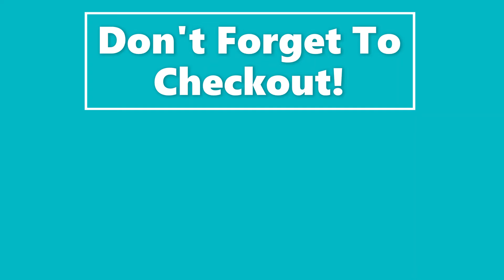Asphalt I went to Cairo!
This city was super dope, believe me.
And the race was equally cool!
💥💥BOOM!!!💥💥

❔ Who is CuteCreeper ❓
CuteCreeper was a normal human. 👦🏻
However, he came to know that he has creeper genes. 🧬
Since then, he has realized his powers and has started uploading content for people to enjoy. ⬆
He is really good with other humans and does not explode on them. 💥

💻 PC Specs 💻
RAM: 8 GB DDR4
SSD: 500GB
HDD: 1TB
Processor: Intel Core i5 10th Gen
Graphics: Nvidia GeForce MX250
(These are good for now, but I am going to upgrade soon)